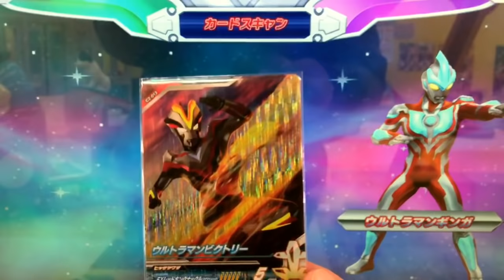【ギンガビクトリー】カプセルユーゴー◆ウルトラマンフュージョンファイト #454 『怒涛の一閃二刀居合い斬り！』★×7［vs マグマ星人 & ザムシャー］ULTRAMAN Fusion Fight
◆メイン◆
ウルトラマンギンガ［DX］
ウルトラマンビクトリー［C2弾 SR］

⚫︎ウルトラマンギンガビクトリーにウルトラフュージョン！

◆サポート◆
ウルトラマンオーブ《ライトニングアタッカー》［C4弾 N］

◆カプセル◆
ウルトラマンレオ
アストラ

⚫︎ウルトラマンジード《リーオーバーフィスト》にフュージョンライズ

◆ミッション◆
ニガテミッション↓↓↓
『怒涛の一閃二刀居合い斬り！』

◆対戦相手◆
マグマ星人
ザムシャー

ULTRAMAN GEED
ULTRAMAN ORB
ULTRAMAN ZERO
ULTRAMAN GINGA
ULTRAMAN victory